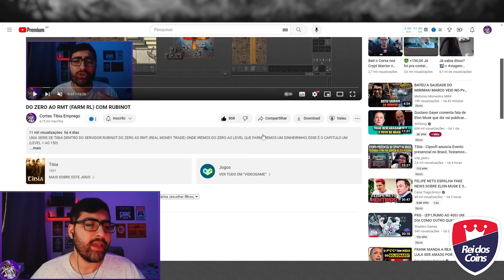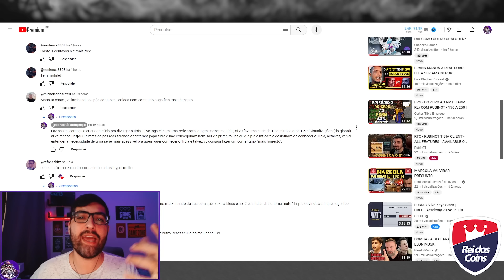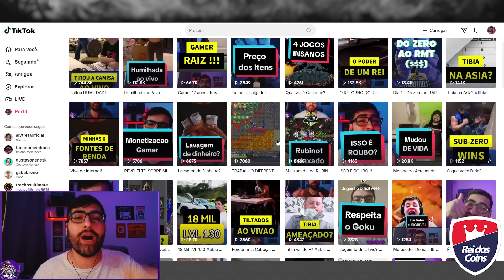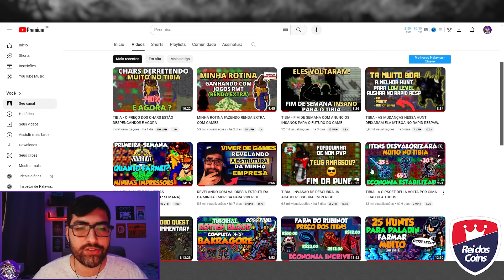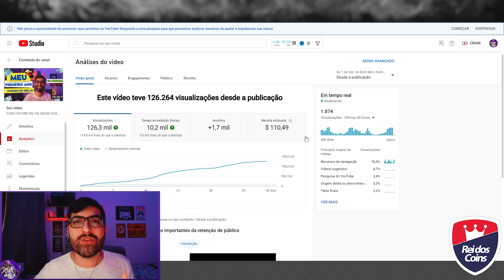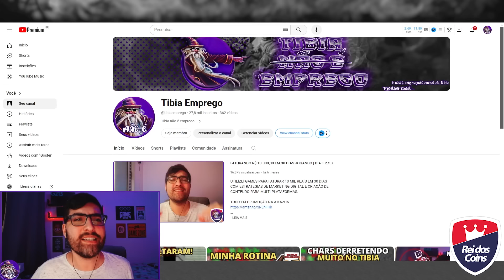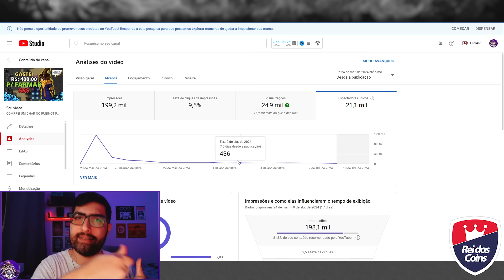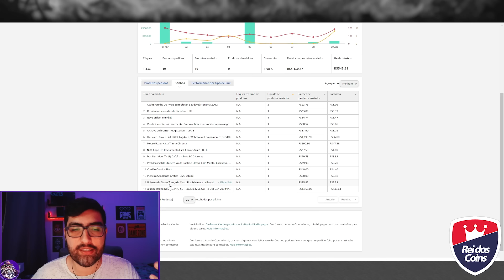TEM DIA QUE É COMPLICADO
TROCANDO UMA IDEIA SOBRE A COMUNIDADE DO TIBIA.

📞 CONTATO 📞